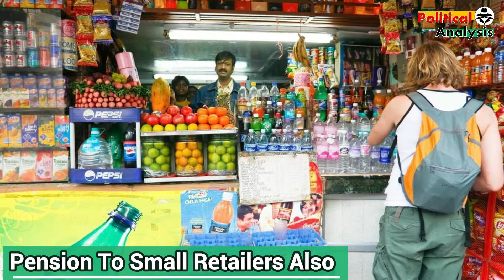लोक सभा चुनाव में जीत के बाद कुछ दिनों का इंतज़ार ओर मोदी सरकार देगी 5 बड़े तोहफ़े !!